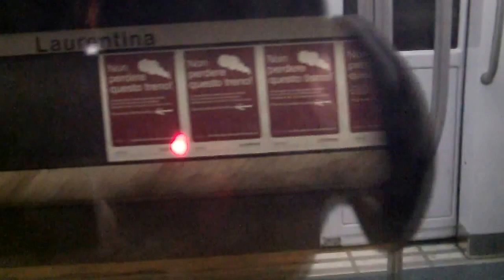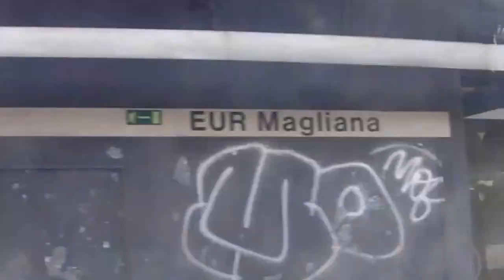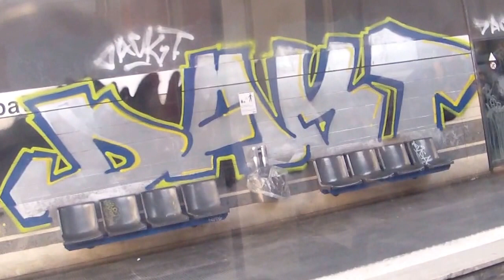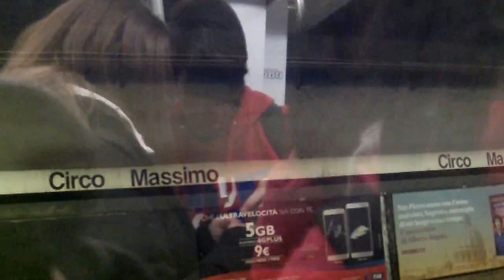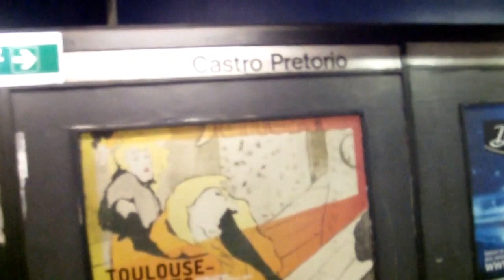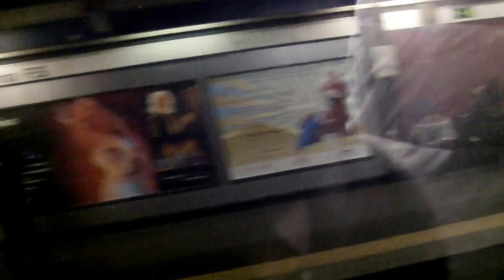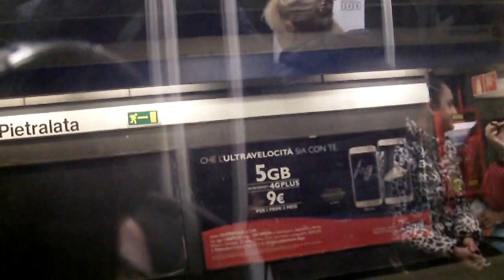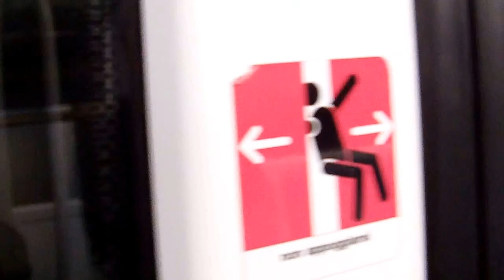B Laurentina - Rebibbia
Hier kommt der zweite Teil der Metro Rom und zwar fahre ich mit der Linie B von Laurentina nach Rebibbia über Termini (Hauptbahnhof, Main Station). Ich wünsche euch viel Spaß mit diesem Video. Die Linie B hat 3 Endpunkte. Von Joni nach Laurentina.